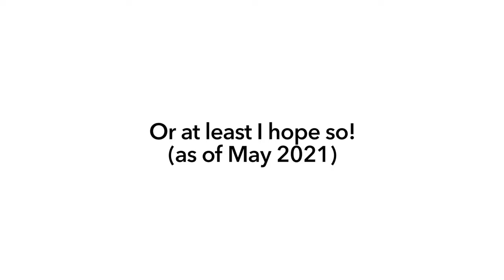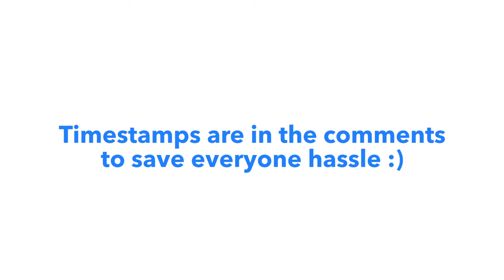Pretty Much Every Unique 'Starman' Arrangement from the Super Mario Series [VER 2]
Every Unique Starman Arrangement from the Super Mario Series. I've looked through every comment from the last version and did some more research of my own, so hopefully this should be a comprehensive list (though I probably will have a few). Thank you to everybody who commented missing ones on the last one, this video couldn't have been done without you!

TO CLARIFY:
- Versions included are solely from video games, spin off material such as the Super Mario Bros. Super Show and the Super Mario Compact Disco are not here.
- Versions are from official releases, known beta content such as from Super Mario Bros. 2 aren't included as it keeps things a little easier to define.
- I know there is a version from Mario & Luigi: Bowser's Inside Story. The tune plays when fighting a certain enemy (don't quite know it well as I have't played it). The tune sounds like more of a sound effect, and because I couldn't source any clean versions it was omitted.